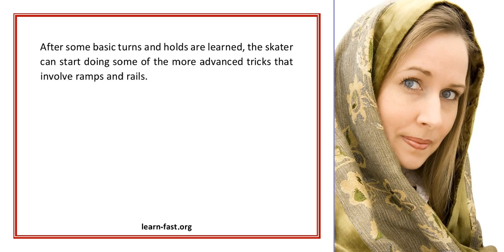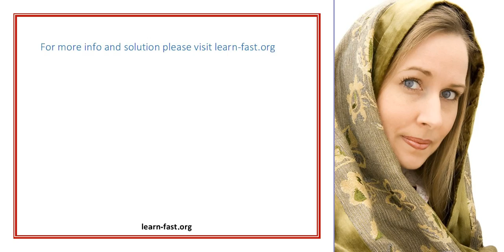Must Learn Skateboard Tricks